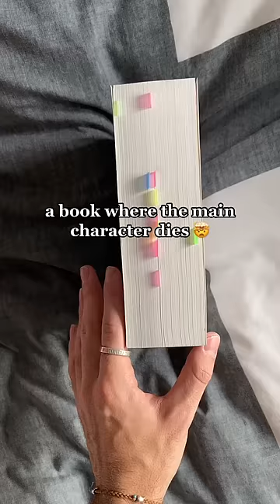a book where the main character dies 🤯